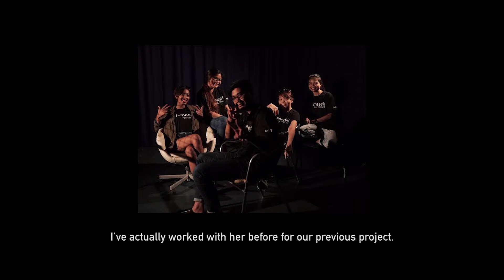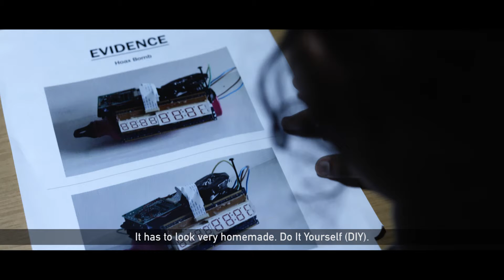Azza (Behind the Scenes)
“Azza” is a heart-wrenching story based on a true-life account of an 11 year old girl who faces a struggling period in her life, despite her young age. Confronted with the shock of her dearest father plotting a terrorist attack, Azza is thrown into confusion and tremendous stress. She has to fight the dilemma of exposing her father in the police investigations, alongside the aftermath when her mother attempts suicide and tries to kill the entire family. The power of kinship is accentuated as Azza draws strength from within and works towards bringing her mother back from the brink of losing hope in life.